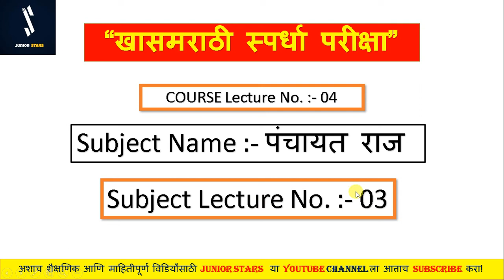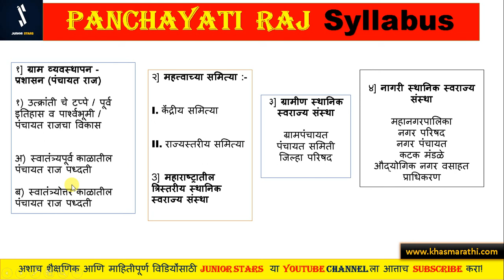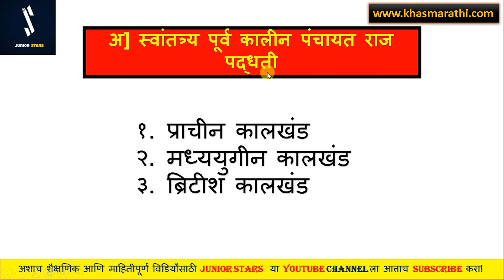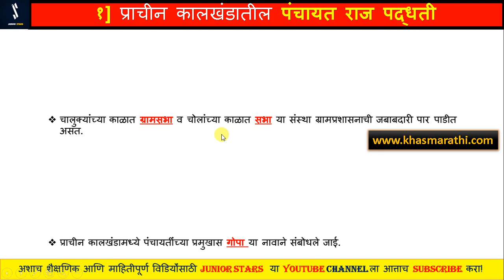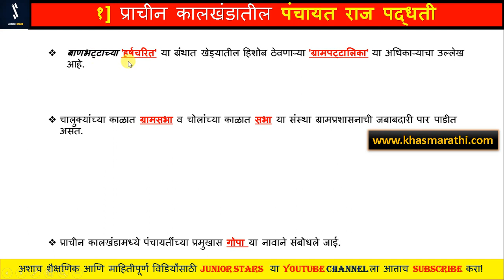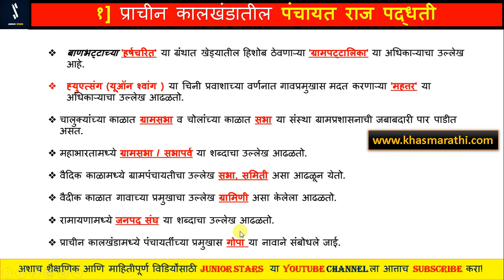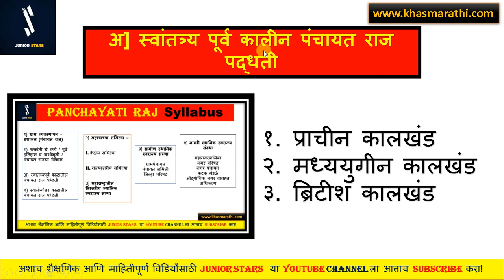पंचायत राज 2020 - 2021 MPSC || MPSC PANCHAYAT RAJ || पंचायत राज Panchayat Raj mpsc Notes - 3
जर तुम्ही 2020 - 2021 या वर्षातील कोणत्याही स्पर्धा परीक्षेची तयारी करीत असाल जसे की, MPSC राज्य सेवा पूर्व परीक्षा (MPSC PRELIMS) , MPSC PSI - STI - ASST COMBINED / संयुक्त पूर्व परीक्षा तर खालील माहिती पूर्ण वाचा.

                 मागील MPSC PANCHAYAT RAJ SYLLABUS || 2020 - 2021 || पंचायतराज भाग-१ (for Mpsc STI PSI ASSISTANT EXAMS) या video मध्ये आपण पंचायत राज या विषयाचा अभ्यासक्रम पाहिला होता.

                 या आधीच्या भागात आपण स्थानिक स्वराज्य संस्थांची वैशिष्ट्ये , स्थानिक स्वराज्य संस्थांचे महत्व ही माहिती पाहिली होती या भागात आपण स्वातंत्र्यपूर्व काळातील पंचायत राज पद्धती पाहणार आहोत!

MPSC PRELIMS, MPSC MAINS, POLICE BHARTI, TALATHI BHARTI, PSI-STI-ASST, ASO अशा कोणत्याही स्पर्धा परीक्षांची तयारी करीत असाल तर अवश्य भेट देत रहा!

                स्पर्धा परीक्षांचे दररोज माहितीपूर्ण अपडेट्स मिळवण्यासाठी खालील क्रमांकावर whatsapp मेसेज करा:-